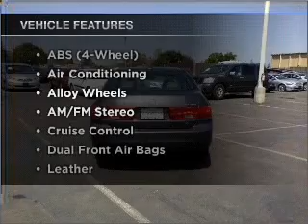2005 Honda Accord - Dublin CA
Year: 2005
Make: Honda
Model: Accord
Trim: EX Sedan 4D
Engine: 4 cylinder 2.4 liter vtec
Transmission:
Color: Gray
Mileage: 60911
Address:
6438 Sierra Ct.